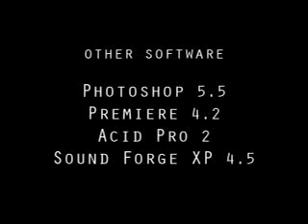a very funny cartoon about a bean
my childhood cartoon